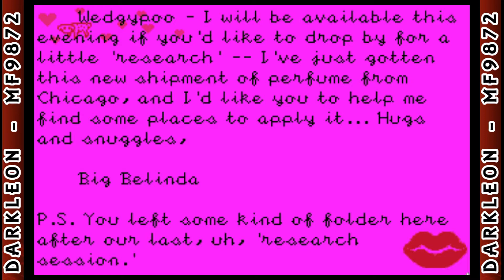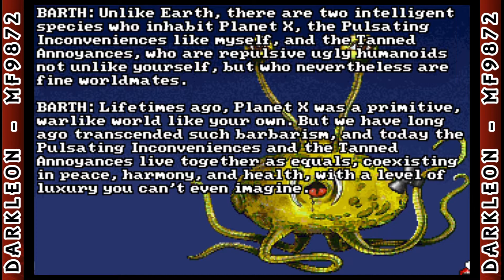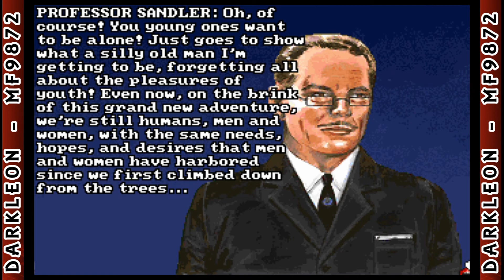Leather Goddesses of Phobos 2 - Zeke Story - [ 1992 - DOS - Full Playthrough ]